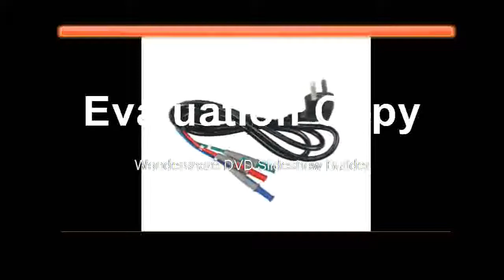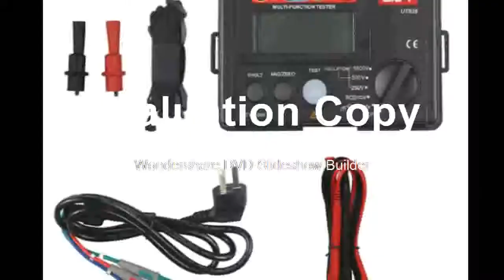Multi function digital electric meter Electrical Insulation Tester UT526 Earth Resistance Meter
Product On Aliexpress

Brand Name:UNI-TDisplay Type:Digital OnlyMeasuring Range:0.00 Ohm~500 OhmTesting Voltage:100V/250V/500V/1000VModel Number:UNI-T UT526DIY Supplies:ElectricalOperating Temperature:see the descriptionDimensions:see the descriptionAccuracy Class:see the descriptionUNI-T UT526 color:As Picture showedUNI-T UT526 origin:Mainland ChinaUNI-T UT526 feature:Resistance MetersUNI-T UT526 package:standardUNI-T UT526 price:low